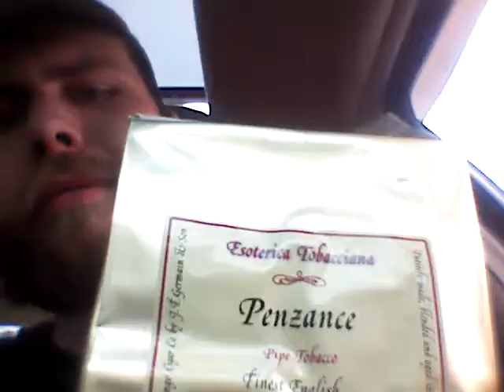I was surprised to find...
...Penzance